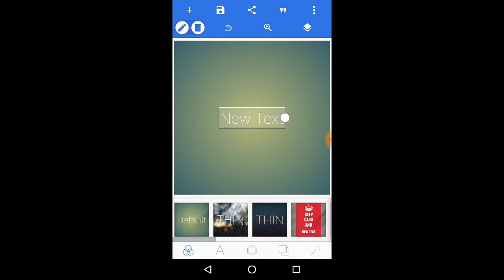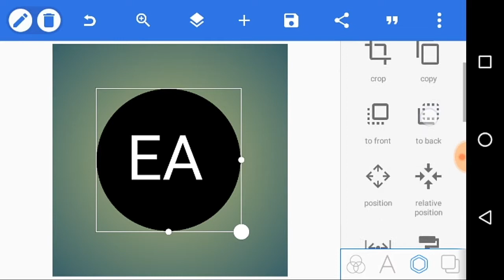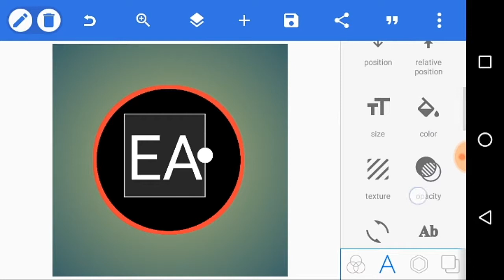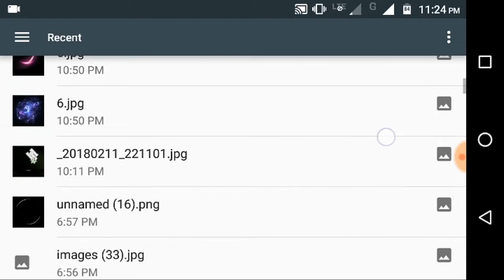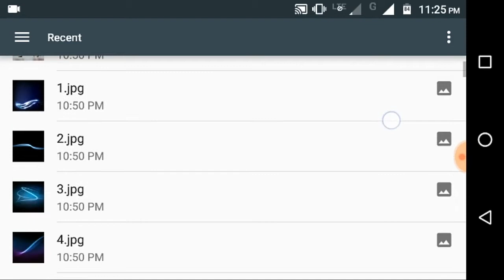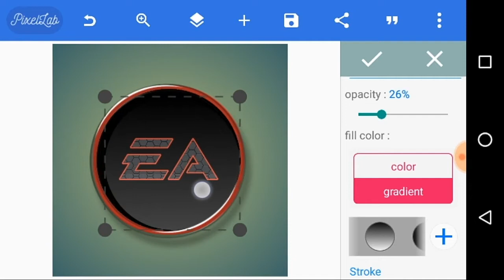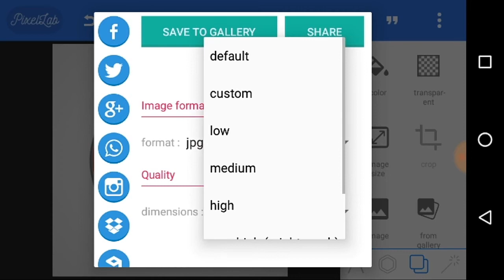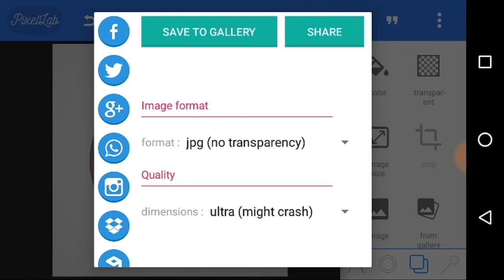How To Make "EA" Logo Using Pixellab | Full Tutorial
Hello Friends in this video i will show you how to make "EA" (Electronics Arts) Logo using PiXellab app so guys watch this video without skip.

Hope so liked my video!!

About : TechAdda is a YouTube Channel, where you will find technological / Vlogs / Review / Unboxing Etc videos in Hindi / English, New Video is Posted Everyday :)